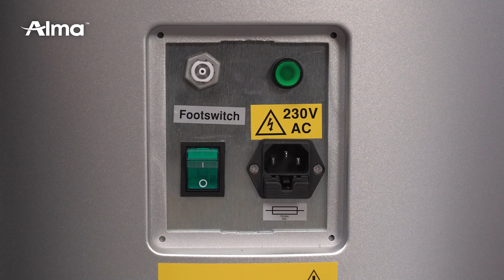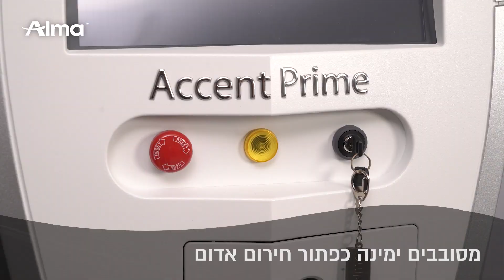אלמה ישראל - Alma Israel |Accent Prime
™Accent Prime היא תחנת העבודה המתקדמת ביותר של Alma למיצוק העור, הצרת היקפים ועיצוב עור הפנים והגוף. המערכת היחידה אשר משלבת טכנולוגית אולטרסאונד וגלי רדיו (RF) שילוב הטכנולוגיות מספק דרגת בטיחות ויעילות גבוהה ותוצאות במראה טבעי לאורך זמן.

    • זמן טיפול קצר
    • טכנולוגיות משולבות לתוצאות משופרות ועמידות לאורך זמן
    • הוכח קלינית במחקרים מקיפים
    • טכנולוגיית Plug & Play מהירה ונוחה לשימוש

טיפולים
באמצעות שילוב טכנולוגיות שעד כה נמצאו במערכות נפרדות, ™Accent Prime מציע טיפולים יעילים מאוד בהתאמה אישית למגוון אינדיקציות: הצרת היקפים, חידוש ומיצוק העור, חיטוב הגוף, טיפול בצלוליט, הצערת עור הפנים, טיפול בצלקות וסימני מתיחה.

טכנולוגיה
מערכת ™Accent Prime מציגה פטנט ייחודי הכולל אולטרה סאונד קר השולח גלים אשר פוגעים באופן סלקטיבי בתאי השומן ומותירים את הרקמות מסביב ללא פגע. הרעידות של גלי האולטרה סאונד 'הקרים', פוגעות במעטפת של תאי השומן ומובילות להרס הדרגתי שלהם ולשחרור השומן התוך תאי, שיפורק במערכת הלימפה ויופרש מהגוף. במקביל, המכשיר מאפשר לשלוח גלי אולטרה סאונד 'חמים' להאצת שבירת מעטפת תאי השומן והוצאת השומן מהגוף דרך מערכת הלימפה. באמצעות ידית אחת ניתן להשתמש בגלי אולטרה סאונד קרים או חמים או שילוב של שניהם. גלי הרדיו גורמים לאפקט של צמצום נפח תאי השומן. הטיפול מסייע להצרת היקפים ולמראה גוף חטוב יותר.

ל- ™Accent Prime מנגנון ייחודי של אנרגיית גלי רדיו המועברת באופן מבוקר וממוקד לשכבת העור המטופלת. טכנולוגיה חד-קוטבית, פטנט של Alma, מאפשרת העברת גלי הרדיו בעוצמה גבוהה, לטווח רחב של שכבות העור העמוקות. הטכנולוגיה מאפשרת בקרה וניטור של עומק הטיפול, עם חימום ממוקד לשכבות רקמת העור.
המערכת מצוידת בידית המספקת חימום מקומי עדין לפנים, צוואר ואזור המחשוף, עם יכולת ניטור טמפרטורה בזמן אמת, למניעת תופעות לוואי לרקמות סמוכות.

רמת בטיחות גבוהה
הטיפול באמצעות ™Accent Prime, בטוח ויעיל לכל סוגי העור וגווני העור, כולל עור דק ואזורים עדינים.
שילוב טכנולוגיות ויעילות מוכחת
הטכנולוגיה המשולבת שמציעה מערכת ™Accent Prime, הוכחה בעבודות קליניות רחבות היקף כיעילה להשגת מראה גוף מעוצב ועור אלסטי ומוצק יותר ובשמירת התוצאות לטווח ארוך.

עוצמה
™Accent Prime, הוא המכשיר עם ההתאמה הטובה ביותר שקיים כיום לחדירה לרקמת העור המטופלת, עם עוצמה גבוהה ביותר, עד 250 וואט ומינימום איבוד אנרגיה.

עומק
הטכנולוגיה החד-קוטבית מאפשרת לשלוח את גלי הרדיו בעוצמה גבוהה לשכבות העור העמוקות (דרמיס-היפודרמיס).

מהירות
המערכת משלבת ידית רחבת שטח המבוססת על העברת גלי אולטרה סאונד מהיר –
Ultra Speed - המפחית באופן משמעותי את משך הטיפול. טיפול קצר במשך 20 דקות משיג תוצאות מצוינות במיצוק העור ובעיצוב הגוף.

גמישות בטיפול
גמישות ודיוק בטיפול באזור המטרה, בעומק שכבת העור הספציפי, על מנת להשיג תוצאות אופטימליות. בהתאמה אישית לכל מטופל, ניתן לכוון את עוצמת גלי הרדיו לטיפול עמוק וכן לטיפול שטחי, בהתאם לאזור הטיפול, סוג העור, מידת עוביו או שילוב של טיפול עמוק ושטחי באותו אזור טיפול, על מנת להשיג תוצאות טובות. המערכת מצוידת בידיות מתחלפות לטיפול באזורים שונים בפנים ובגוף.